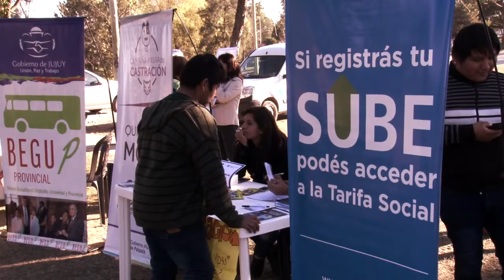"La Muni en tu Barrio" visita Paso de Jama y Santa Barbara.